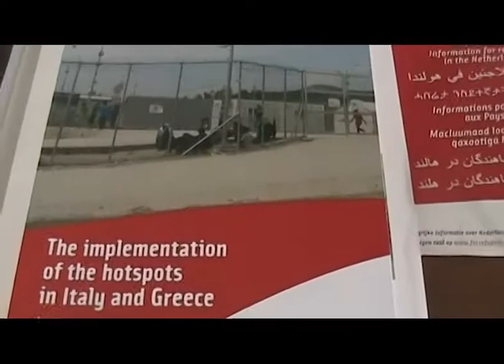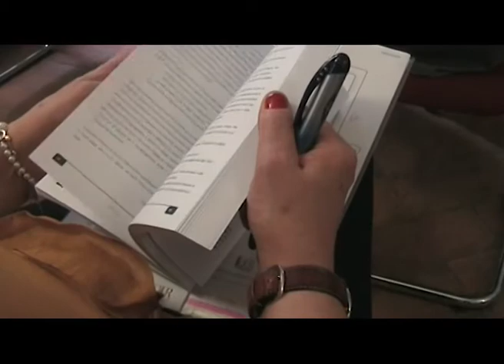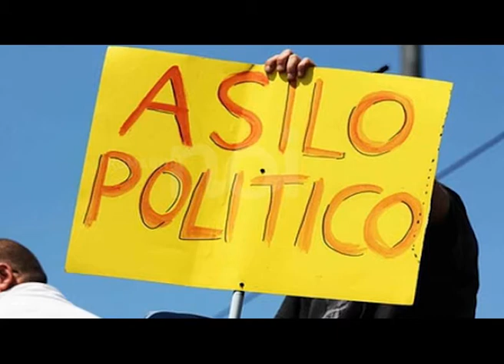Ricongiungimento familiare e beneficiari di protezione internazionale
Si è svolta a Roma, presso la Casa Internazionale delle Donne, la Conferenza finale del progetto FAMI-glia, finanziato dal Fondo Asilo, Migrazione e Integrazione 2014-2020, sul tema del ricongiungimento familiare.
La Fondazione nazionale degli Assistenti sociali, con la Presidente Silvana Mordeglia, il Consiglio nazionale, con la Consigliera Segretaria, Maria Concetta Storaci, il Consiglio Italiano per i Rifugiati e il Centro Studi e Ricerche IDOS, con i rispettivi massimi vertici e ricercatori hanno presentano la ricerca relativa al progetto FAMI-glia, finanziata dal Ministero dell'Interno a valere sui Fondi FAMI.
Nel corso della Conferenza finale si è anche svolta una Tavola rotonda nel corso della quale si sono confrontate le esperienze di Italia, Olanda e Scozia su questi temi attraverso l’analisi dei servizi di sostegno specifici previsti da questi tre Paesi.